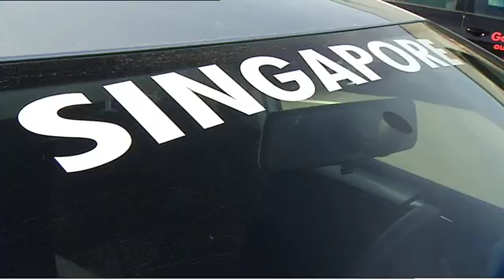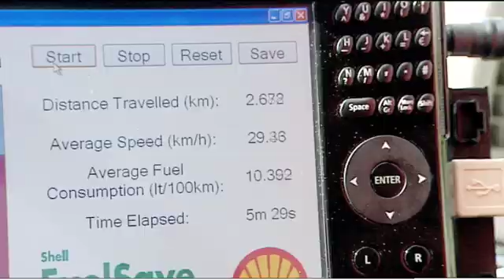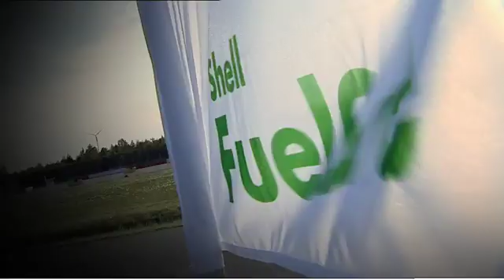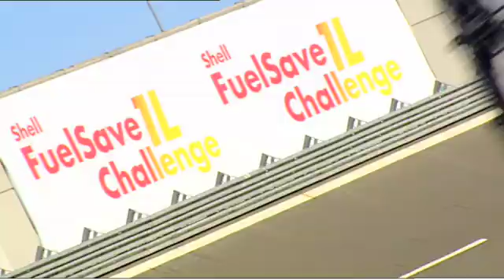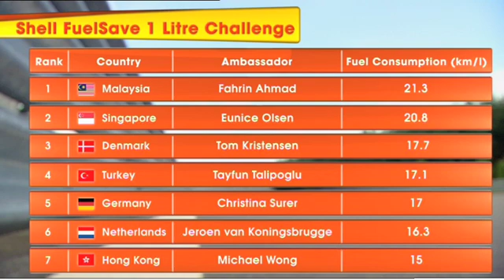Eunice Olsen Shell Eco-marathon 1 Litre FuelSave Challenge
Eunice Olsen discussing saving fuel and driving efficiently